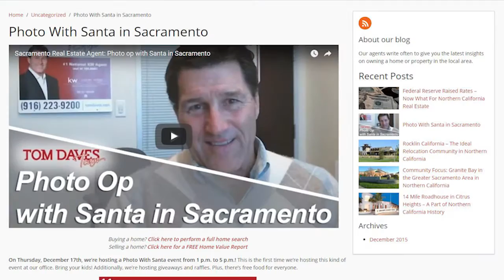Sacramento Real Estate Agent: 3 reasons to downsize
The days of the McMansion are long gone, and people are starting to prefer smaller homes. There are many benefits to downsizing, and one of them is that it’s a lot less expensive than living in a large home. There is less maintenance, and you’ll also pay less every month in costs like utilities. However, these aren’t the only reasons to downsize.

Tom Daves
Tom Daves Team
Sacramento, California